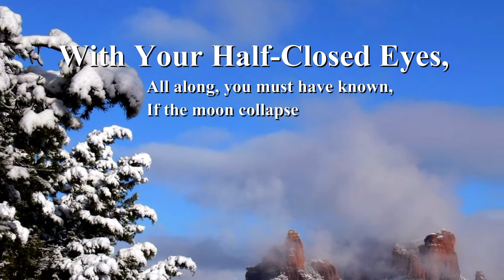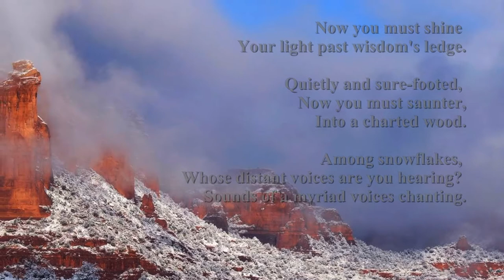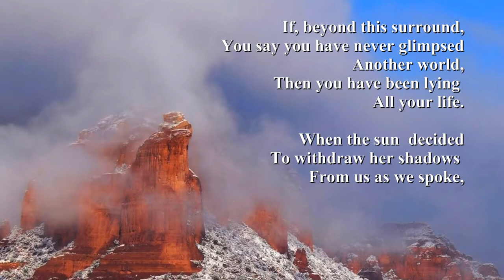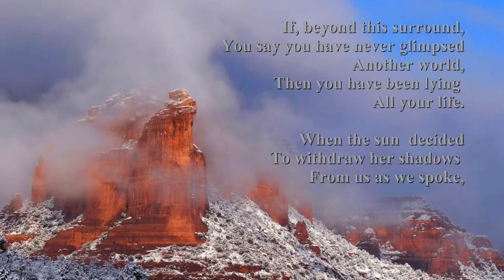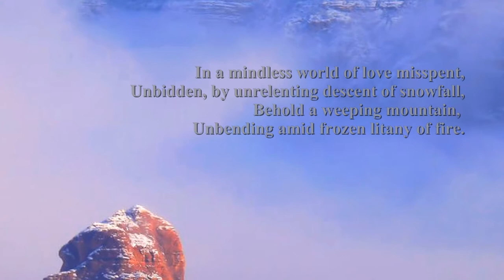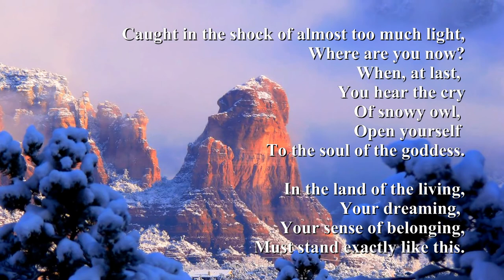"Beauty's Frozen Wings" - Sedona AZ in Snow - Poetry: Elizabeth Bishop; Piano: Vibhas Kendzia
Roadrunner Video Production
presents
"Beauty's Frozen Wings"
A multi media production of poetry, film and music.

Her Books available at AMAZON.COM

Music and Videography and Photos of "Sedona AZ Red Rocks" by Vibhas Kendzia,

Filmed on location Sedona West,
Thunder Mountain and Airport Mesa in Sedona AZ, USA.

Copyright of poetry: Elizabeth Martina Bishop. Sedona, AZ, USA, 2014.
Copyright of music, pictures and video editing: Vibhas Kendzia, Sedona, AZ, USA 2014.

With Your Eyes, Half-Closed,

  All along, you must have known,
  If the moon collapses

  A beautiful body of winter
  In overgrown carapace of cloud-cover,

  If deer weigh up against a bitter bark,
  Whose birds are these
  Darkening feathered wing-tips brushing by?

  Why would wind dare disrupt
  Offspring of  snowy owl,
  Hooded, and somewhat cowled?

  Now you must shine
  Your light past wisdom's ledge.

  Quietly and sure-footed,
  Now you must saunter,
  Into a charred wood.

  Among snowflakes,
  Whose distant voices are you hearing?
  Sounds of a myriad voices chanting.

  If, beyond this surround,
  You say you have never glimpsed
  Another world,
  Then you have been lying

  When the sun  decided
  To withdraw her shadows
  From us as we spoke,

  Shaken, why were we caught
  In a sudden way of knowing?
  Hadn't we always carried
  The caress of a dozen distant oceans?

  In a mindless world of love misspent,
  Unbidden, by unrelenting   descent of snowfall,
  Behold a weeping mountain,
  Unbending amid frozen litany of fire.

  Caught in the shock of almost too much light,
  When, at last,
  You hear the cry
  Of snowy owl,
  Open yourself
  To the soul of the goddess.

  Your dreaming,
  Your sense of belonging,
  Must stay exactly like this.

Beauty's Frozen Wings

Poetry
Elizabeth Martina Bishop

Music and Video-editing
Vibhas Kendzia

Photographed on location at "Thunder Mountain" Sedona, Arizona